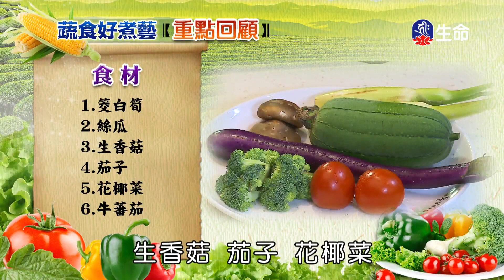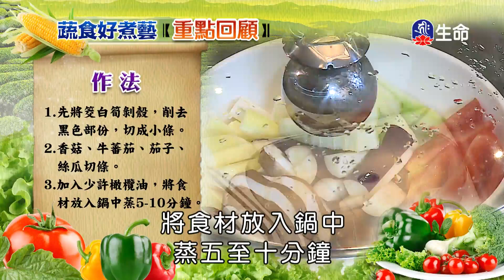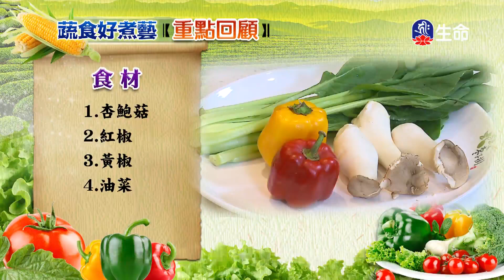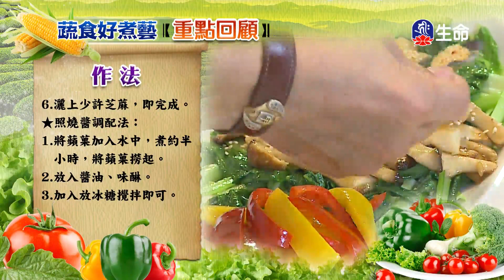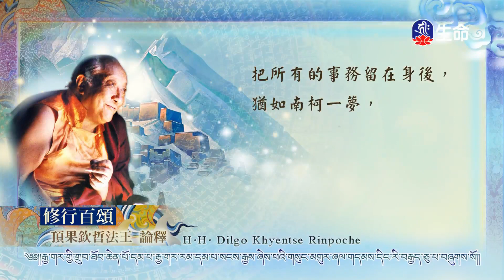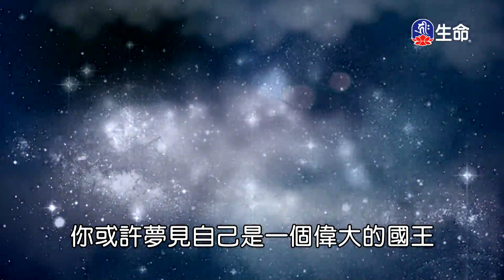味增筊白筍、照燒杏鮑菇_蔬食好煮藝_(lifetv_20240601_11:30)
蔬食好煮藝_味增筊白筍、照燒杏鮑菇。

Miso White Bamboo Shoots.Teriyaki King Pleurotus_Good vegetable cooking_(lifetv_20240601_11:30)